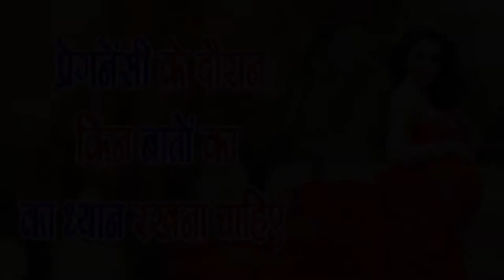गर्भावस्था में ध्यान रखने योग्य बातें - Pregnancy Care Tips in Hindi